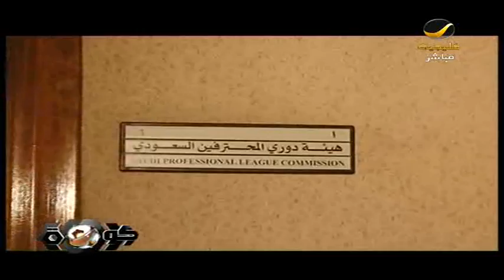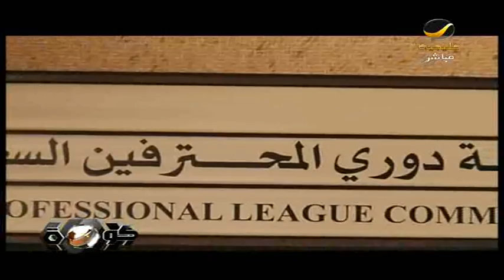تقرير عن الازمه الماديه في انديه زين